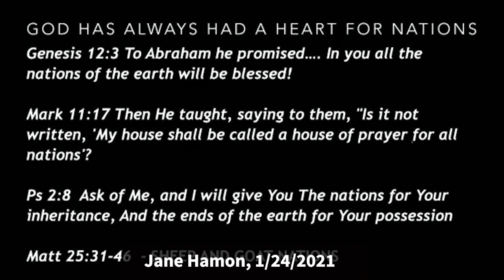Jane Hamon: A House of Prayer for All Nations (Mark 11:17)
Jane Hamon: A House of Prayer for All Nations (Mark 11:17)
Jane speaks at Vision Church at Christian International on January 24, 2021. Quotes: In Mark 11:17, Jesus went into the house and drove out the money changers with the whip. I think there is some overturning of tables going on right now in America. Jesus is driving some things out of his church. He said, "Is it not written, my house shall be a house of prayer for all nations?” He was reminding people of the Abrahamic covenant. He was saying, "Israel, this isn't all just about you. I want to remind you that God called you and raised you up because God wanted to bless the nations through you." How did God bless the nations through Israel? God sent his son, Jesus, that was born into the Hebraic race - raised up to not just be the savior of Israel but raised up to be the savior of the world.”

Be blessed.

What does a discipled community or a transformed community look like? This is called interactive preaching okay? So give me some things that we will see in Santa Rosa beach, when we come to that point of transformation. Less crime, very good. The healing of our land. Prosperity. Do you believe that when a land is healed, and when it's transformed according to kingdom principles, that that land should prosper? Okay. What else? What is this? People growth. Exactly. Families are going to thrive. Marriages are going to thrive. People are going to be healthy in their relational aspect of their life. I think that when you're living in a transformed community, there's no more abortion.

There's proper understanding of how God made you as a man or a woman, human sexuality. I believe that there's freedom from depression. When we're living in a transformed community, if we're bringing heaven to earth, then what we're saying is if it's not in heaven, it shouldn't be in earth.

I know that sounds like pie in the sky dream, but isn't that what Jesus told us to pray? No more sickness, healing, deliverance, freedom, salvation, churches working together. Bishop says Romans 14:17 says, "Righteousness, peace and joy".

We're praying for our nation, we can pray for America and say, "America shall be saved". But can we also believe that Santa Rosa beach can be saved? Can we also believe that Freeport can be saved? Can we also believe that Panama City and Panama City Beach can be saved? That Destin can be saved? Come on, that this panhandle area would experience the presence of God and the reality of the kingdom that actually brings change.

I'm not preaching you something weird, I'm talking about what Jesus said. All right? this is what he said about nations. Now, look at this. Look at some of these other scriptures that he says. Because God's always had a heart for the nations.

Genesis 12:3
God promised to Abraham: "In you all the nations of the world will be blessed." You realize that's the Abrahamic covenant. The Abrahamic covenant was about nations, not just about Israel.

Psalms 2:8
“Ask of me, and I will give you the nations for your inheritance…” The Passion Translation says, "Ask me to give you the nations and I'll do it, and they'll become your legacy." So here's your challenge here in January 2021. What is the nation you're asking God for?

A lot of people are like, “I'm done praying.” It didn't seem like it worked, I'm done listening to the Prophets.” Those are the wrong lessons to learn. That is not how God wants to position us. He wants to say, this is a time that even more we've got to understand what it means to contend for our nation. About 10 years ago, we were in pre-service prayer, I was walking back and forth, and I had this vision of a boxing ring. There were two demonic spirits dancing around. There were two of them looking for an opponent, saying, "Who's going to fight us?” I knew that one of them was the devourer, the other was the destroyer. The people in the crowd were mostly church people that I knew, but they were not moving. I was wondering, " Why aren't people engaging? I noticed on the back of their robes, where a name would normally be, it said, “This is just life. What can you do?” And the enemy was positioned for victory merely because the church refused to show up and engage in the battle, because we thought, "This is just life."